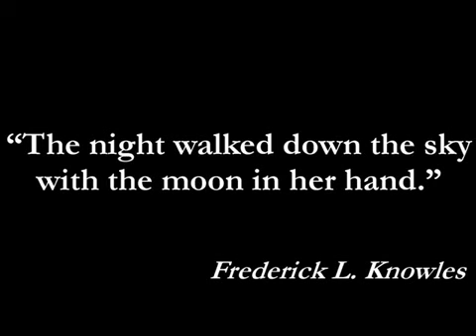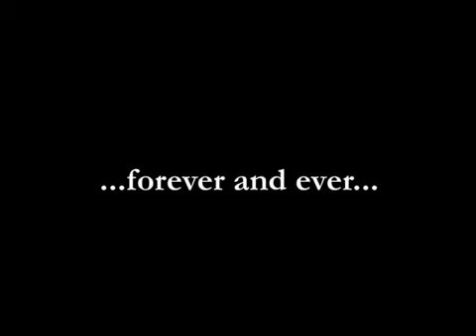Sailing - Christofer Cross (Acoustic Version).flv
Sailing - Christofer Cross (Acoustic Version) video by scott crawley